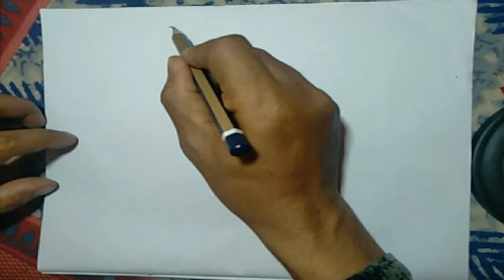Hamming Bird and Hibiscus Flower Pencil Drawing - জবা ফুল ও হামিংবার্ড আঁকা Lovely Drawing Academy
Welcome to my YouTube drawing channel, where I specialize in creating stunning pencil drawings of hummingbirds and flowers. Here, you'll find a wealth of inspiration and knowledge to help you hone your own artistic skills and capture the intricate beauty of these natural subjects.

Through my step-by-step tutorials, I guide viewers through each stage of the drawing process, sharing valuable tips and techniques for achieving lifelike shading, realistic textures, and breathtaking compositions. Whether you're a beginner or an experienced artist, you'll find something to inspire you on my channel.

I'm passionate about capturing the essence of these magnificent creatures and blooms, and I strive to share that passion with my viewers. From the iridescent feathers of a hummingbird to the delicate petals of a hibiscus flower, every drawing is a labor of love that I'm excited to share with my audience.

Join me on my artistic journey, and let's explore the beauty of nature together through the medium of pencil drawing.

আমার YouTube অঙ্কন চ্যানেলে স্বাগতম, যেখানে আমি হামিংবার্ড এবং ফুলের অত্যাশ্চর্য পেন্সিল অঙ্কন তৈরি করতে পারদর্শী। এখানে, আপনি আপনার নিজস্ব শৈল্পিক দক্ষতা উন্নত করতে এবং এই প্রাকৃতিক বিষয়গুলির জটিল সৌন্দর্যকে ক্যাপচার করতে সাহায্য করার জন্য প্রচুর অনুপ্রেরণা এবং জ্ঞান পাবেন।

আমার ধাপে ধাপে টিউটোরিয়ালগুলির মাধ্যমে, আমি দর্শকদেরকে অঙ্কন প্রক্রিয়ার প্রতিটি পর্যায়ে পথ দেখাই, প্রাণবন্ত ছায়া, বাস্তবসম্মত টেক্সচার এবং শ্বাসরুদ্ধকর রচনাগুলি অর্জনের জন্য মূল্যবান টিপস এবং কৌশলগুলি ভাগ করে নিই৷ আপনি একজন শিক্ষানবিস বা অভিজ্ঞ শিল্পী হোক না কেন, আপনি আমার চ্যানেলে আপনাকে অনুপ্রাণিত করার জন্য কিছু খুঁজে পাবেন।

আমি এই মহৎ প্রাণী এবং ফুলের সারাংশ ক্যাপচার সম্পর্কে উত্সাহী, এবং আমি আমার দর্শকদের সাথে সেই আবেগ ভাগ করার চেষ্টা করি৷ একটি হামিংবার্ডের উজ্জ্বল পালক থেকে শুরু করে একটি হিবিস্কাস ফুলের সূক্ষ্ম পাপড়ি পর্যন্ত, প্রতিটি অঙ্কনই প্রেমের শ্রম যা আমি আমার শ্রোতাদের সাথে ভাগ করে নিতে উত্তেজিত।

আমার শৈল্পিক যাত্রায় আমার সাথে যোগ দিন, এবং আসুন পেন্সিল আঁকার মাধ্যমে একসাথে প্রকৃতির সৌন্দর্য অন্বেষণ করি।

مرحبًا بكم في قناة الرسم الخاصة بي على YouTube ، حيث أتخصص في إنشاء رسومات مذهلة بالقلم الرصاص من الطيور الطنانة والزهور. ستجد هنا ثروة من الإلهام والمعرفة لمساعدتك على صقل مهاراتك الفنية والتقاط الجمال المعقد لهذه الموضوعات الطبيعية.

من خلال البرامج التعليمية خطوة بخطوة ، أقوم بتوجيه المشاهدين خلال كل مرحلة من مراحل عملية الرسم ، ومشاركة النصائح والتقنيات القيمة لتحقيق تظليل نابض بالحياة ، ومواد واقعية ، وتركيبات تخطف الأنفاس. سواء كنت مبتدئًا أو فنانًا متمرسًا ، ستجد شيئًا يلهمك على قناتي.

أنا متحمس لالتقاط جوهر هذه المخلوقات الرائعة والزهور ، وأنا أسعى جاهدًا لمشاركة هذا الشغف مع مشاهدي. من الريش المتقزح لطائر طنان إلى بتلات زهرة الكركديه الرقيقة ، كل رسم هو عمل حب يسعدني مشاركته مع جمهوري.

انضموا إلي في رحلتي الفنية ، ودعونا نستكشف جمال الطبيعة معًا من خلال الرسم بالقلم الرصاص.

French
Bienvenue sur ma chaîne de dessin YouTube, où je me spécialise dans la création de superbes dessins au crayon de colibris et de fleurs. Ici, vous trouverez une mine d'inspiration et de connaissances pour vous aider à perfectionner vos propres compétences artistiques et à capturer la beauté complexe de ces sujets naturels.

À travers mes didacticiels étape par étape, je guide les spectateurs à chaque étape du processus de dessin, en partageant de précieux conseils et techniques pour obtenir des ombrages réalistes, des textures réalistes et des compositions à couper le souffle. Que vous soyez un débutant ou un artiste confirmé, vous trouverez de quoi vous inspirer sur ma chaîne.

Je suis passionné par la capture de l'essence de ces magnifiques créatures et fleurs, et je m'efforce de partager cette passion avec mes spectateurs. Des plumes irisées d'un colibri aux pétales délicats d'une fleur d'hibiscus, chaque dessin est un travail d'amour que je suis ravi de partager avec mon public.

Rejoignez-moi dans mon voyage artistique et explorons ensemble la beauté de la nature à travers le dessin au crayon.